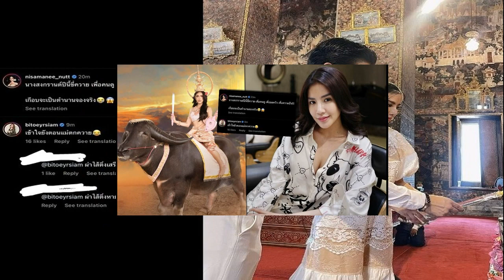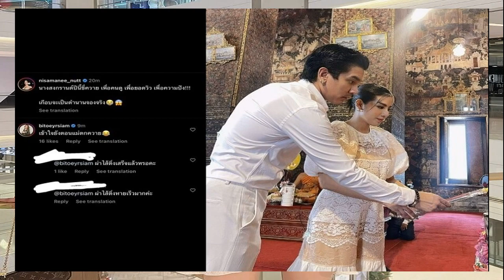นอท หนุนยกเลิกเกณฑ์ทหาร ใช้ระบบสมัครใจ ชูนโยบายพรรคเปลี่ยน ยันทำได้จริง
นอท หนุนยกเลิกเกณฑ์ทหาร เปลี่ยนมาใช้ระบบสมัครใจ ปัดวิจารณ์นโยบายประชานิยมพรรคอื่น ชูสารพัด นโยบายพรรคเปลี่ยน ยันทำได้จริง

เมื่อวันที่ 10 เม.ย. 2566 นายพันธ์ธวัช นาควิสุทธิ์ ผู้สมัคร ส.ส.บัญชีรายชื่อ และหัวหน้าพรรคเปลี่ยน กล่าวกรณีเรียกผู้ป่วยติดเตียง เข้ารายงานตัวเกณฑ์ทหาร ซึ่งสังคมวิพากษ์วิจารณ์ ว่า พรรคเปลี่ยน ไม่เห็นด้วยกับการเกณฑ์ทหาร และขอให้มีการยกเลิก โดยใช้การรับสมัครด้วยความสมัครใจแทน เพื่อทำให้อาชีพทหาร เป็นอาชีพที่น่าภาคภูมิใจ มีเงินเดือนเพียงพอสามารถเลี้ยงชีพได้ จนต้องแย่งกันสอบเข้าเป็นทหาร ทั้งนี้ การเรียกผู้ป่วยติดเตียงไปรายงานตัวเกณฑ์ทหารนั้น ปัจจุบันสามารถใช้เทคโนโลยี เช่น ใช้วิดีโอคอลติดตามได้ โดยไม่จำเป็นต้องนำผู้ป่วยไปถึงสถานที่เกณฑ์ทหาร
“ยอมรับว่าทหารมีความจำเป็น ในการปกป้องชายแดนและอธิปไตย แต่ไม่เห็นความจำเป็นต้องมีทหารเกณฑ์ เพราะส่วนใหญ่ก็เข้าไปรับใช้นาย เมื่อฝึกจบก็ปลดประจำการ” นายพันธ์ธวัช กล่าว
นายพันธ์ธวัช กล่าวว่า อย่างไรก็ตาม ตนไม่ขอวิจารณ์นโยบายประชานิยม เช่น การแจกหรือเพิ่มเงินโครงการต่างๆ ของพรรคอื่น เพราะต้องศึกษาก่อนว่าหาเงินมาจากไหน และเป็นเรื่องที่ประชาชนเป็นผู้ตัดสินใจ หากทำได้ พรรคก็ยินดีด้วย เพราะทุกนโยบายของทุกพรรคต่างก็ร่วมกันทำ เพื่อให้เกิดประโยชน์กับประชาชนสูงสุด

นายพันธ์ธวัช กล่าวต่อว่า โดยเฉพาะนโยบายของพรรคเปลี่ยน ที่ทำได้จริง ทุกอย่างมีเหตุผลสถิติทางตรรกะทั้งหมด และคาดว่าจะหาเงินได้ 55,000 ล้านบาท สำหรับดำเนินนโยบายพรรค 6-7 นโยบาย ซึ่งวิธีการหาเงิน ทางพรรคได้บอกชัดเจนแล้วว่า จะนำเงินจากความต้องการล็อตเตอรี่ 200 ล้านใบ ที่ยังขาดอยู่ 100 ล้านใบ และพรรคจะทำให้ได้ภายใน 1 ปี โดยนำเม็ดเงินนี้ มาทำนโยบายธนาคารโอกาส กองทุนโอกาส เพื่อช่วยเหลือกลุ่มหาเช้ากินค่ำ ที่เป็นสารตั้งต้น ต่อยอดสู่นโยบายอื่นๆ

นายพันธ์ธวัช กล่าวว่า นอกจากนี้ พรรคมีนโยบายจัดการศึกษาให้กับผู้พิการฟรี จนสำเร็จการศึกษาระดับ ปวช. โดยจะใช้งบประมาณปีละ 350 ล้านบาท และยังพบปัญหาบุคลากรครู อุปกรณ์การศึกษา ไม่เพียงพอ เงินเดือนน้อย ซึ่งตนอยากพัฒนาคุณภาพชีวิตอาชีพครูและโรงเรียนในพื้นที่ห่างไกล ด้วยการติดตั้งโซลาร์เซลล์ ลดค่าใช้จ่าย เพิ่มเงินเดือน ค่าตอบแทนสูงขึ้น

“ทุกโรงเรียนต้องเท่าเทียมไม่แบ่งเกรด และจะผลักดันระบบการศึกษาให้เกิดการเปลี่ยนแปลง หากได้เป็นผู้แทนฯ อีกทั้งยังมีนโยบายธุรกิจคนกลางคืน พนักงานร้าน นักดนตรี วินมอเตอร์ไซค์หรือรถรับจ้าง ต้องจัดพื้นที่หรือโซนนิ่งสำหรับสถานบันเทิง ระยะเวลาการ เปิด-ปิดบริการ บทลงโทษ ที่ต้องมีกฎหมายบังคับ ลดปัญหาการเรียกเก็บส่วย ปัญหาเมาแล้วขับ และส่งเสริมเศรษฐกิจให้ขยายตัวไปได้” นายพันธ์ธวัช กล่าว